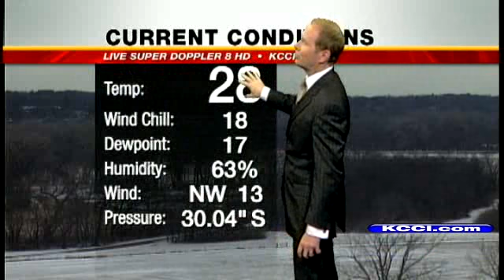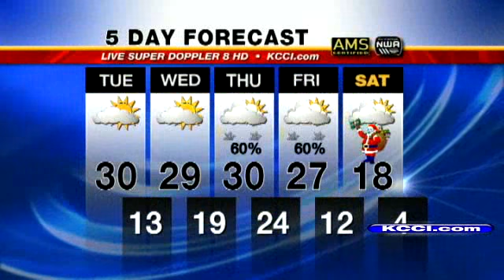NEW Video Forecast: 48 Hours From Storm's Arrival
KCCI's Kurtis Gertz reports.